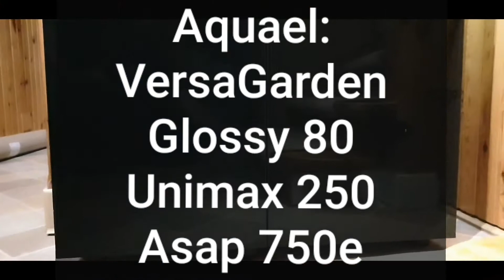Scape Stairs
Aquael Glossy 80
Versa Garden
Unimax 250
ASAP 750e
Dragone Stone
Dark Soil